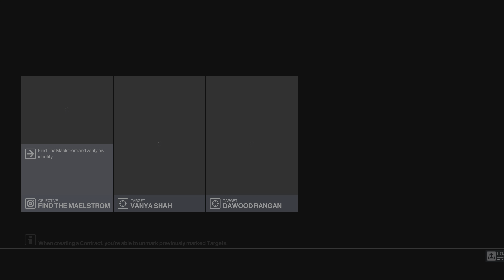Shiruken x3 | Chasing A Ghost | HITMAN 2 | PS5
I'm currently playing through all the Hitman games released in recent years (1,2,3).
Missions will be uploaded every morning on YouTube until the story ends...
Note: If the resolution options don’t show up for 4K, let me know and I’ll investigate…
If this type of content interests you or you just want to show your support, please subscribe/follow me on YouTube, like/follow my Facebook page, visit my Streamlabs donation page, and follow me on Twitter...
If you can share this, that will be much appreciated; please & thank you.
Can't wait to interact with you all!